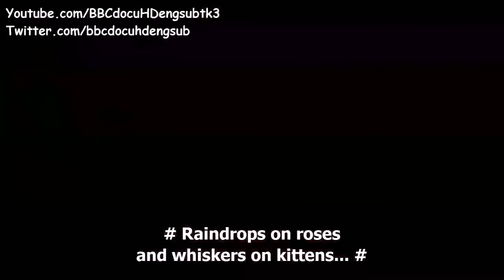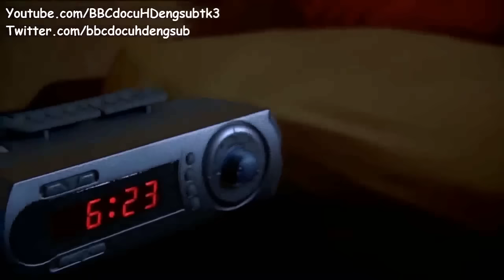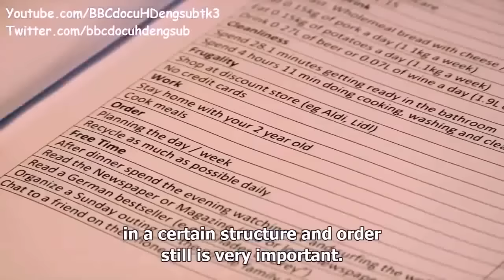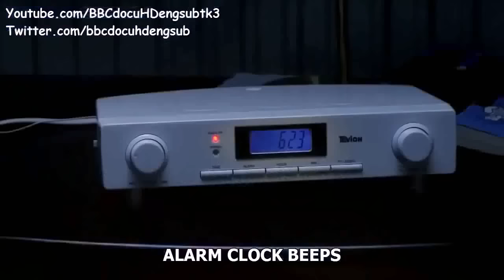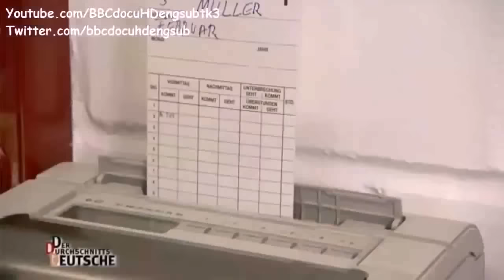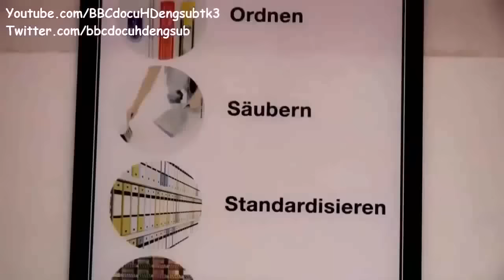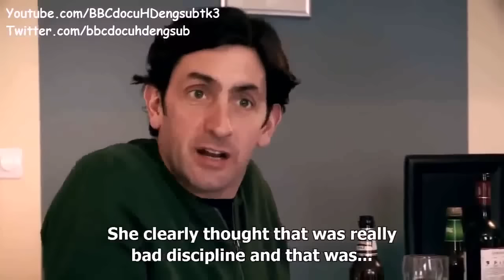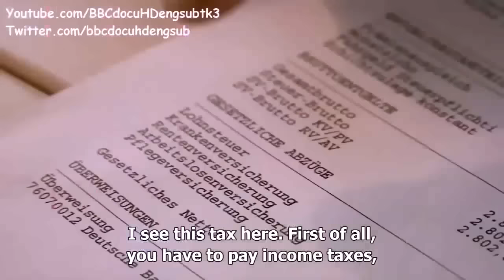German Documentary What makes Germans so successful english subtitles 2016